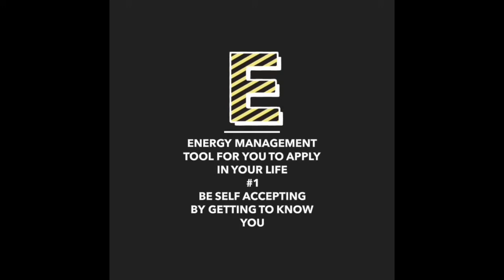COSMIC EVOLUTION : How to make LIFE more INTERESTING with POETRY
Unscripted Poetic Drives on some evolutionary HIGH - energy management TOOLS within this poetry groove - seedlings of gifts these are for you to USE creatively as you Do your Overdue ... cheers to CONSCIOUS LIVING, BREATHING & BREEDING ..

The Beginning of my twinFlame Journey
A wild series of a story unfolding